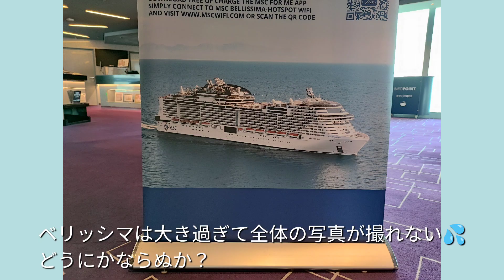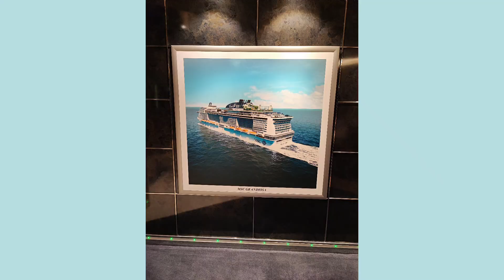MSCベリッシマクルーズ旅 No14ウォータースライダー&16階お散歩 みにみきのおでかけ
2023　5月21日

念願のウォータースライダー
青ラインは平気
赤ラインは回りが見えなくてぐるぐる回る感じ
もう一つのは最後が怖くて滑りませんでした
体調の悪い中　大丈夫かと心配していた主人も私のはじけっぷりにもう一回滑ってこい！と笑っていました。

16階のパワーウォーキングをお散歩

釜山に着くまでの時間を楽しみました。